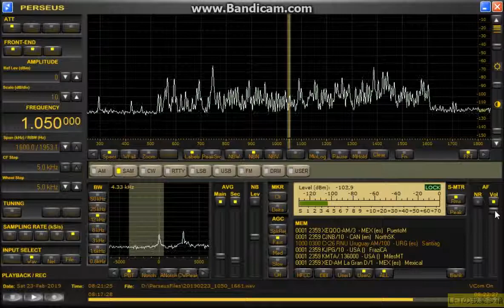1050kHz CX26 Radio Uruguay 2019 Feb 23 1720JST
茨城県鹿嶋市平井海岸　西ヌルTDF　底辺17m　4.5mhigh　無電源RTR　10dB自作プリアンプ

当地ではアルゼンチンに続いてウルグアイが中波の真ん中の方で
入感しました。
ID部分だけでも良かったのですが、今回はまるで一発の打ち上げ花火のように
さっきまでは英語局が聞こえていて何も聞こえなくなったと思ったら
すうっっぅつスペイン語が聞こえ出しドカンッ。
あれよあれよと言う間に何も聞こえなくなる。
なので無駄に長いです。

こんな一瞬の出来事なので僕の持っているR75君にはなかなか出来ない芸当。
聞き返す作業は大変ですが帯域の一瞬を切り取るのはなかな面白い。
まだまだ遊べそうです。